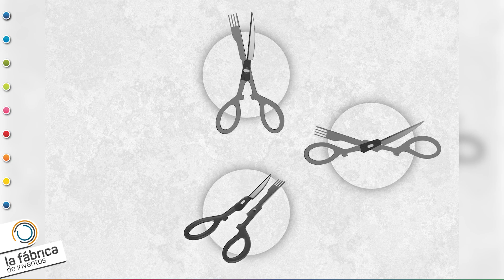Conoce la Tijera de Cocina Multifunción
Buscamos inversores para este proyecto: la Tijera de Cocina Multifunción, es una tijera multifuncional con cubiertos integrados que combina la funcionalidad de unas tijeras tradicionales con dos herramientas esenciales para cualquier actividad culinaria: un tenedor y un cuchillo.

Se trata de un invento de Alexandre Sidro, inventor de La Fábrica de Inventos, que empezó con una Idea y ya tiene su producto en el mercado ¡Enhorabuena!

PORTABILIDAD PRÁCTICA: Diseñadas para ser portátiles, las tijeras son ideales para picnics y actividades al aire libre, facilitando el transporte y asegurando que siempre tengas los cubiertos necesarios.